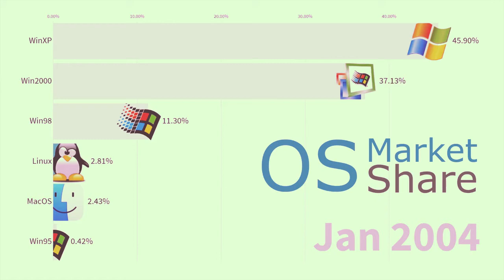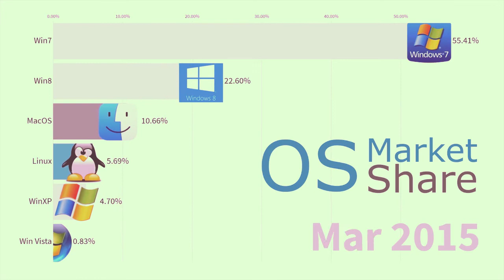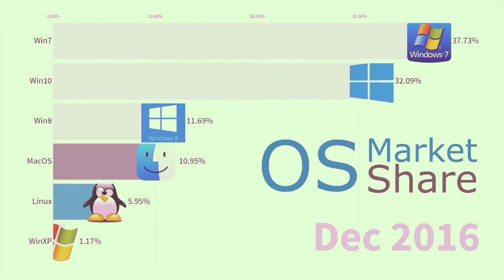Most Popular Operating Systems (Desktop & Laptops) 2004 - 2019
OS platforms market share usage on desktop computers and laptops.
This video ranked the most popular operating system by market value.
 All such figures are necessarily estimated because data about operating system share is difficult to obtain, there are few reliable primary sources – and no agreed methodologies for its collection.